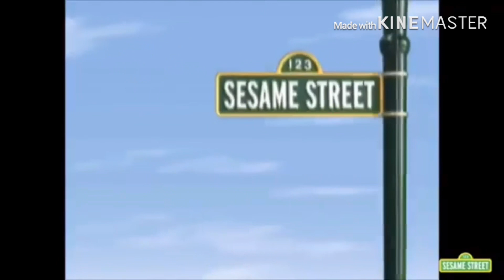Favorite Show Battle All Endings (Season 1) (1-4)